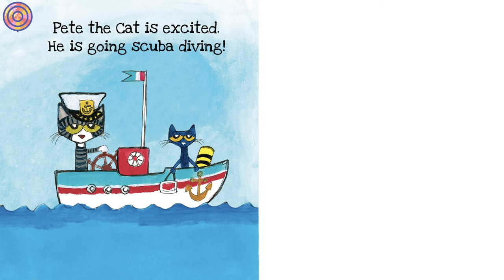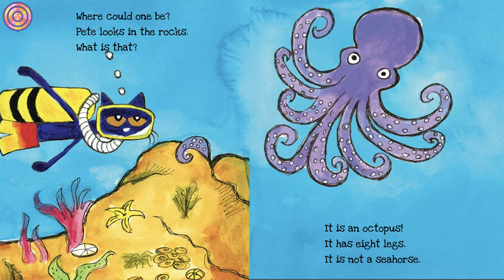Pete the Cat Scuba-Cat | Animated Book | Read aloud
Pete the Cat is going scuba diving! Before he hits the water, Captain Joe tells him about all the sea creatures he can encounter, and Pete is super excited to see a seahorse. But when he is suited up and swimming around, he has to search high and low to find the little guy. In this aquatic adventure, Pete makes a new friend and gets a big surprise!

🎵Track : Avocado